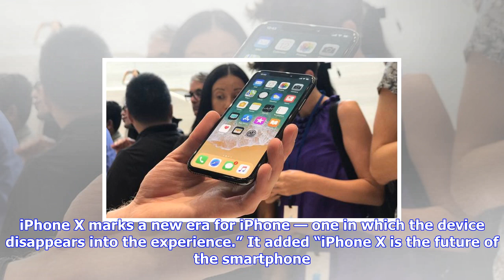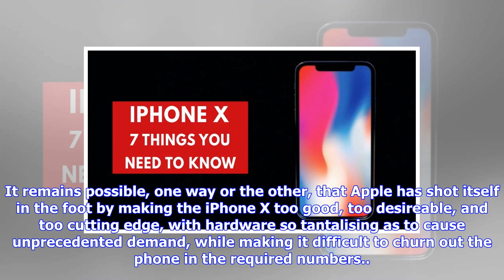Breaking News | Apple's iphone x preorder to hit 50 million!?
Apple's iphone x preorder to hit 50 million!?

According to prominent analytics firm KGI Securities, and in particular its most famed analyst MingC...